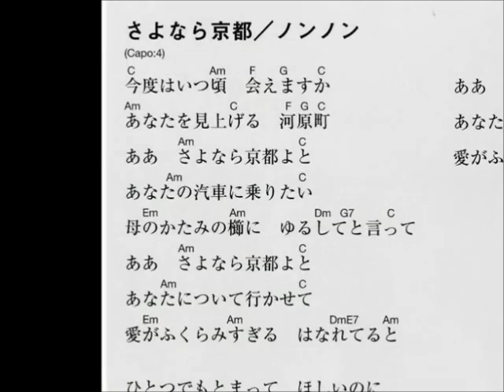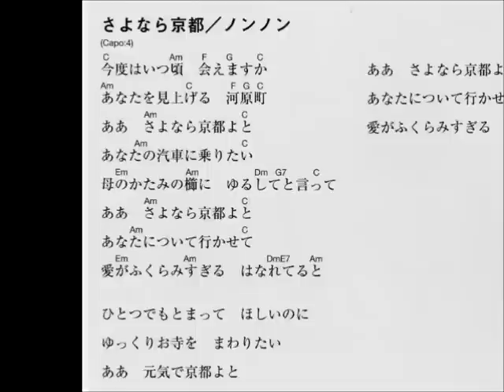さよなら京都 ノンノン ド素人おたく疑似カラオケ －１６５